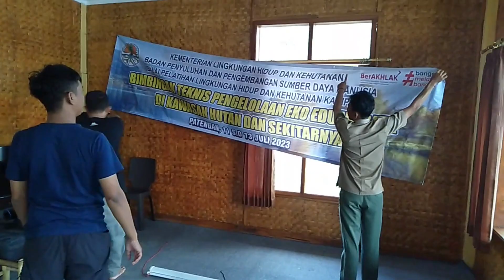Bimtek di ciwidey